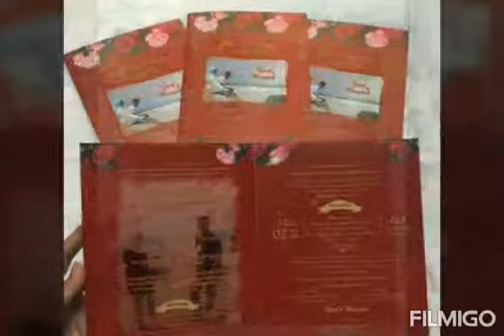31 Maret 2019